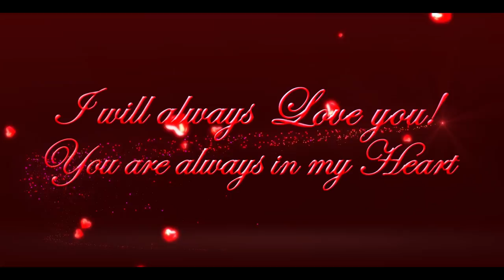PC is My Name official video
"PC is my name"is Directed, choreographed and acting by: Suneetha Ali.Produced by Suneetha Ali singer Fazee and tholaa    Video by Dream Effects Entertainment, makeup by Hassan and costume by Shimla. Subtitle by Aiminath Rishmy �Location: Sri Lanka. special thanks to Naanu  Gi Drone